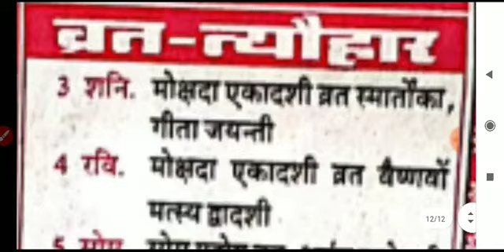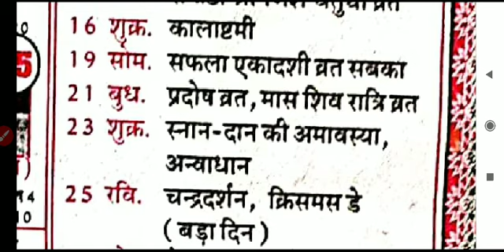दिसंबर माह के सभी व्रत एवं त्यौहार 2022/ December Months festival 2022 Thakur Prasad panchang calend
दिसंबर माह के सभी व्रत एवं त्यौहार 2022/ December Months festival 2022 Thakur Prasad panchang calendar 2022